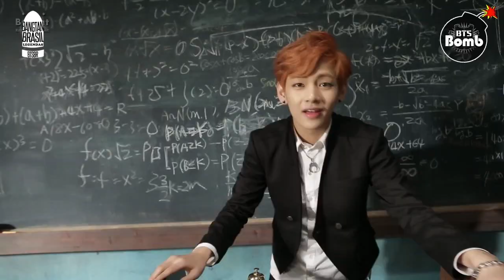[LEGENDADO] BANGTAN BOMB: Por que você está fazendo meu coração tremer? V show time!